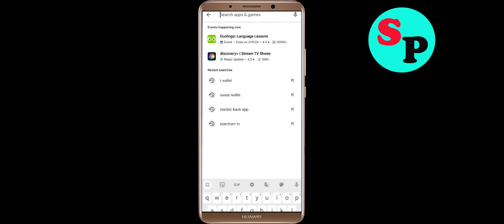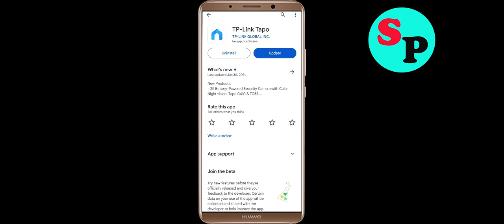Fix TP Link Tapo App Keeps Crashing Problem Solution in Android - Fix TP Link Tapo Crash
If you are faciing TP Link Tapo App Keeps Crashing Problem Solution in android and ios mobile phone then you are at right place. Just follow the step to fix this problem.